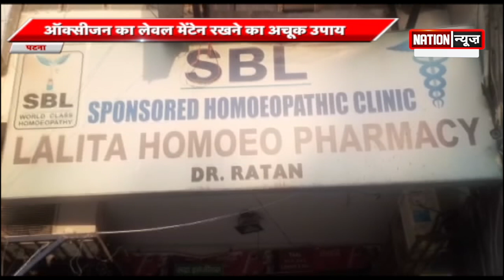एस्पिडॉस्पर्मा होमियोपैथ दवा ऑक्सीजन का लेवल मेंटेन रखता है ।